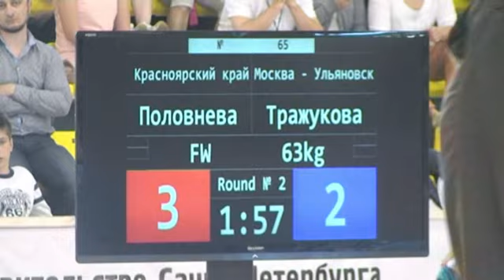ЧР по женской борьбе 2013 63 кг. Половнева - Тражукова (финал)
Официальный сайт wrestrus.ru
Присоединяйтесь!